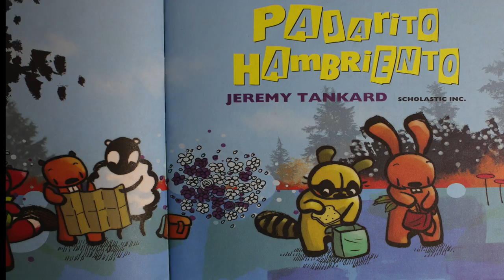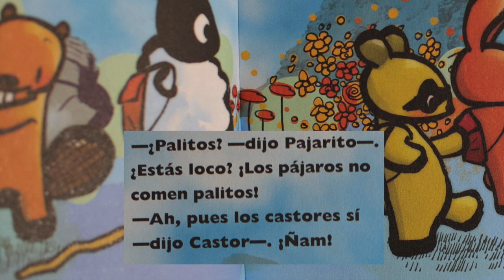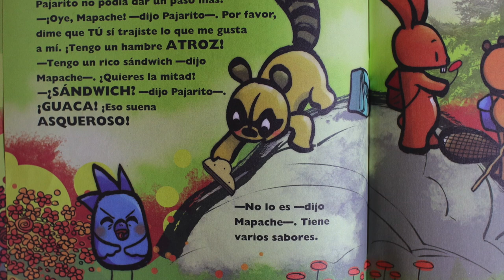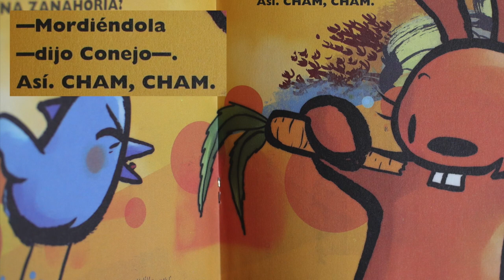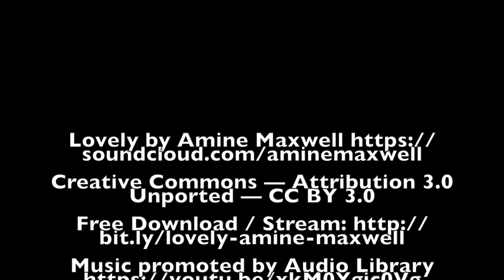Pajarito Hambriento (Hungry Bird) by Jeremy Tankard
Have you ever been ravenously hungry?  Little bird goes on a hike with his friends and feels hungry.  But no one packed anything he likes!  With each step he gets more hungry, until he passes out. How is he going to survive he doesn't eat immediately?

GENERAL INFO:  This is primarily a Spanish learning channel for young or new learners.  My goal is to help students ACQUIRE (rather than memorize) the Spanish language, so I use imagery to sound connections whenever possible, avoiding translating to English unless absolutely necessary.  The beginners first hurdles are to develop the ability to recognize words they've heard before -- these are the words worth writing down.  Also, beginners should take inventory and account of what they recognize and know rather than the things they don't.

"Eva y el Conejo" - watch the lesson installments.  If you are young (JK-K-1), just enjoy the story in a dual-language format.  Do not underestimate the power of listening.  If you have a Typing Club Account, follow along, typing up the English version, then the Spanish version.  If you are a serious, but beginning Spanish learner you may want to write some things down in a notebook.  Don't obsess with writing everything -- start with the common nouns that you notice recurring in the story.  Yes, write down stuff you recognize; forget about writing stuff down that you don't recognize.  If you are an intermediate learner, you might try typing out the Spanish lessons only.  The goal is to make the exercises as challenging as possible without them being discouraging.  Be creative,  be consistent, without aiming for perfection.   If these lesson series seems too difficult right now, consider reviewing the Thematic Vocabulary Playlist.

VOCABULARY (Thematic).  This is subject-matter related vocabulary.  Watch and rewatch.  Practice with slow playback.  Toggle captions and CC.   Practice with the sound muted.  Can you recite the proper word as the image is displayed?  Think of this like intellectual training -- a mental sport.

VOCABULARY (Contextual) These lessons are designed around specific stories, tales, and conversations.  Watch these as a refresher for recorded video books and mini-dialogs.  Like thematic vocabulary lessons, these videos are intentionally kept short, but at what will feel like a brisk pace.  Use the slow down feature in YouTube to take it at a manageable speed at first, but work up to normal speed.  Remember, the speed of memory will always be more beneficial than the skill of translation.

STORYBOOKS.  If you are struggling to enjoy the storybooks then you might go back and brush up on some vocabulary.  Make sure you have a good handle on all the lessons on thematic vocabulary, but most importantly review the contextual vocabulary lessons that applies to this specific story.  Watch, study, and acquire this vocabulary first.  Remember, a this stage the goal is not to recognize everything, the goal is to recognize SOMETHING.  Take those small victories and build on it through repetition.